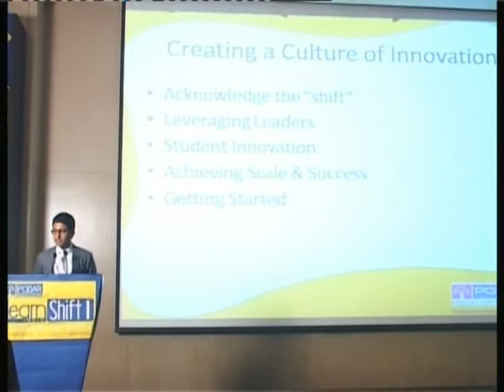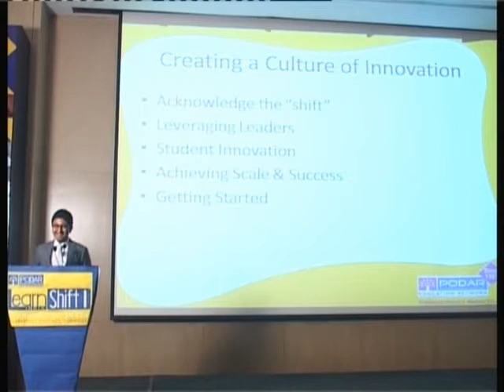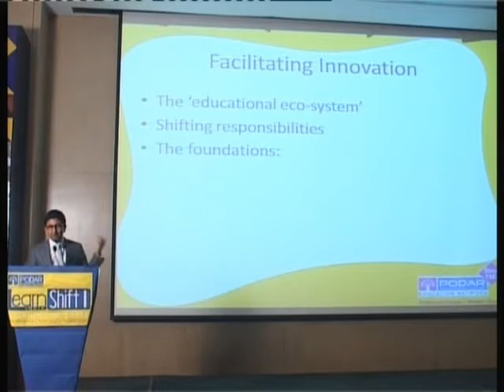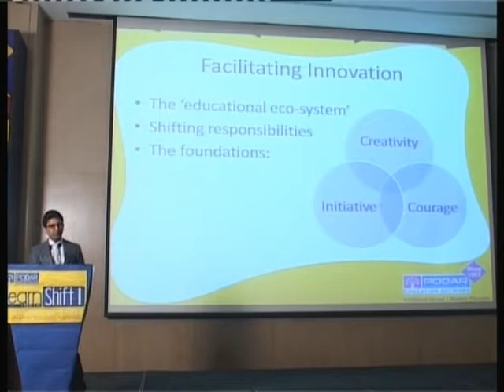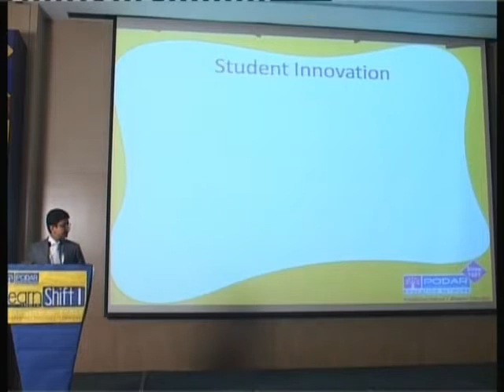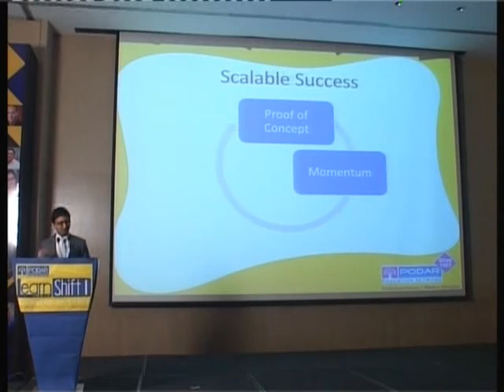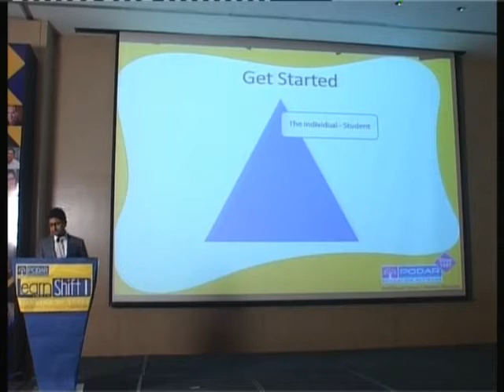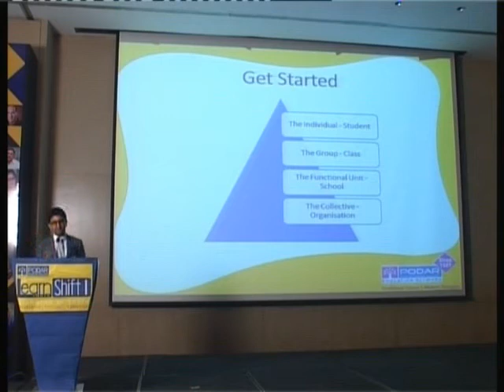Gaurav Podar addressing "Shift in Opportunity" at LearnShift India 2015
Gaurav Podar, Trustee, Podar group, addressing "Shift in Opportunity" at LearnShift India 2015